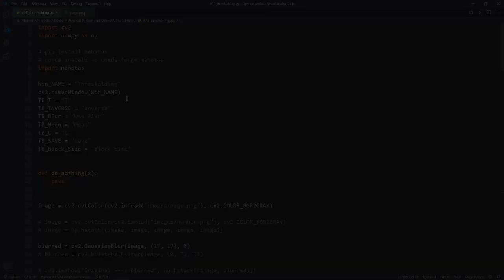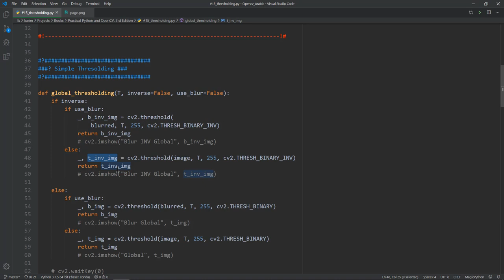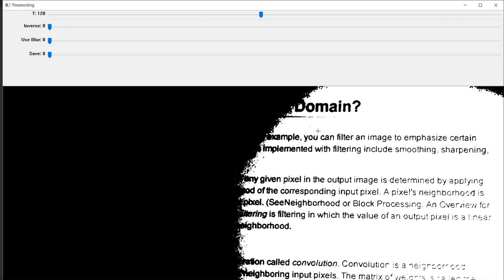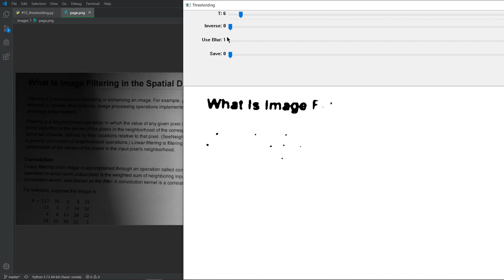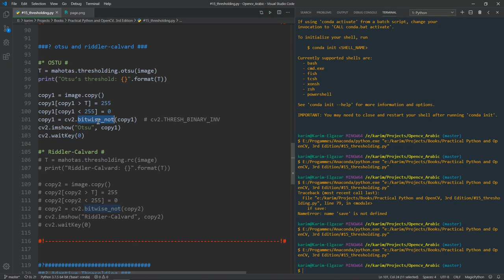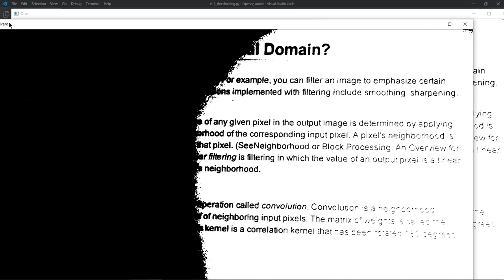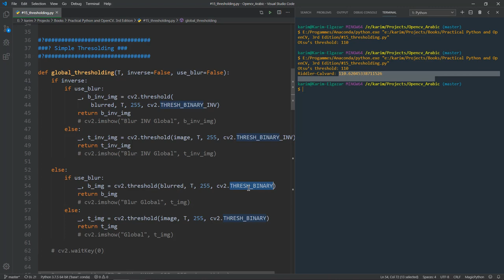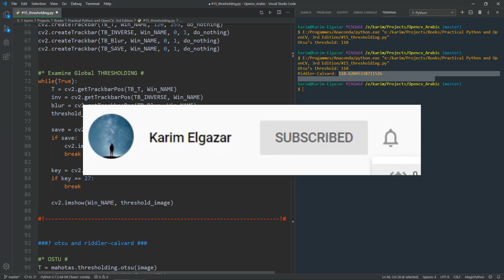ما هو ال Thresholding - الجزء الأول - Global Thresholding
السلام عليكم يا شباب فى الفيديو ده هنعرف ما هو ال Thresholding
وازاى استخدامه فى الصور وايه عيوب استخدامه وكيفية اصلاح تلك العيوب
ان شاء الله فى الفيديو ده هنشرح ال Global Thresholding